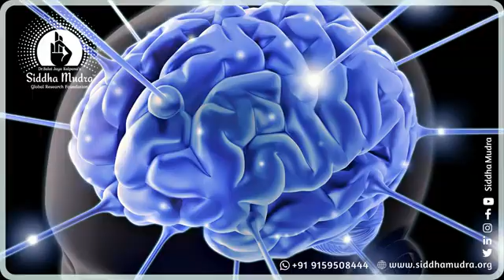சித்த மருத்துவம் ஒரே தீர்வு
Video from 🙏🏼 K